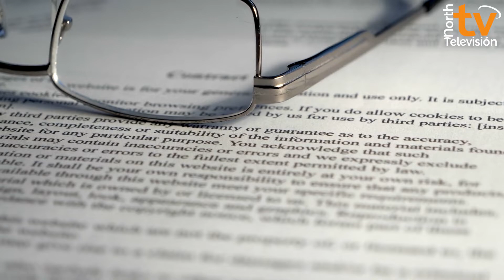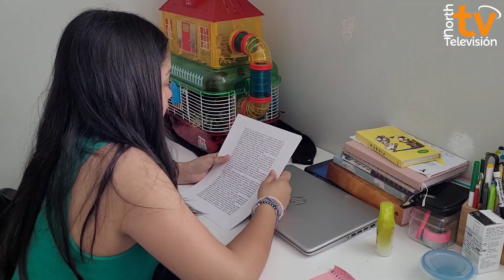🇨🇦Familia colombiana con orden de deportacion - Unidos por el sueño de permanecer en Canada !!!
Las ordenes de deportacion, la otra cara de la imigracion
en Canada

puedes seguir la cuenta de instagram de "Las voces de los niños inmigrantes también cuentan" en instagram y apoyar esta noble iniciativa